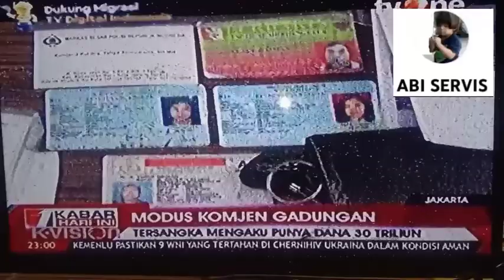Tv led panasonic 40 inchi suara ada gambar gelap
kali ini dapat kasus tv led Panasonic 40 inchi dengan kerusakan suara ada gsmbar gelap biasa nya kerusakan seperti ini ada dua kemungkinan bisa terjadi di blnya atau INVERTER bl nah bagiamana kita menentukan kerusakan ikuti terus tutorial sampai akhir video jangan di skip skip biar tdk gagal faham dlm memperbaiki tv led panasonic rusak gambar tidak ada suara ada.